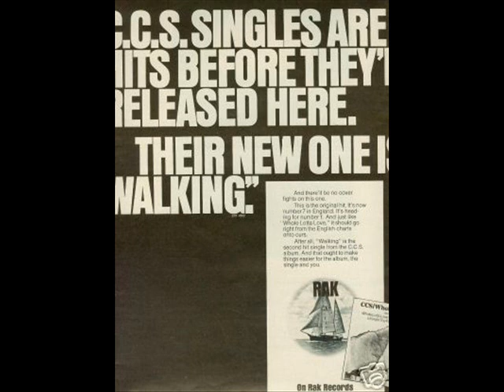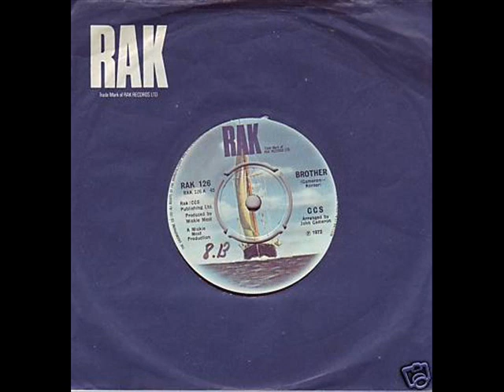C.C.S. - Hurricane Coming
Hurricane Coming was a non-charting and final single from CCS in 1974

Collective Consciousness Society, more commonly known as CCS, were a British musical group, led by blues guitarist Alexis Korner .

Singles -
1970 Whole Lotta Love 1970 UK #13 ( USA # 58 )
1971 Walkin #7
1971 Tap Turns on the Water #5
1972 Brother #25
1972 Sixteen Tons
1973 The Band Played the Boogie #36
1974 Hurricane Comin

Albums -
1970 C.C.S. ( also known as Whole Lotta Love )
1972 C.C.S. ( also known as C.C.S. 2 ) #23
1973 The Best Band in the Land
1977 The Best OF C.C.S